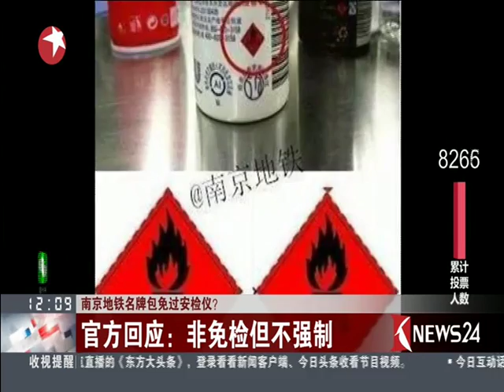南京地铁名牌包免过安检仪？